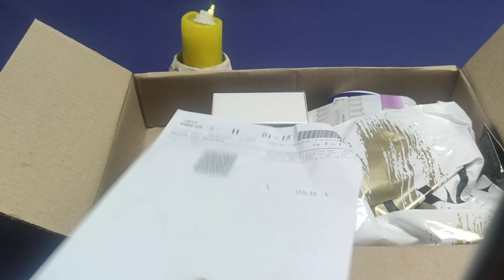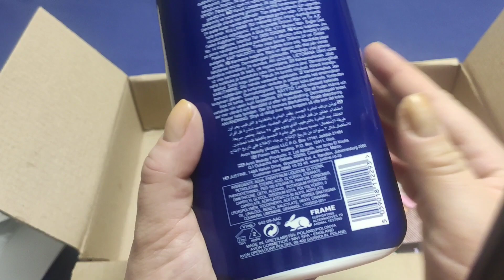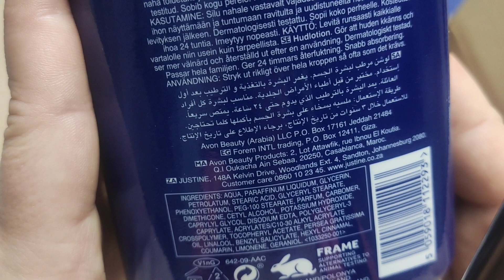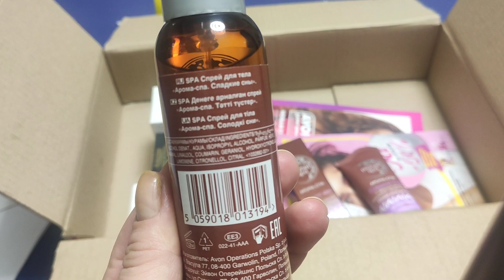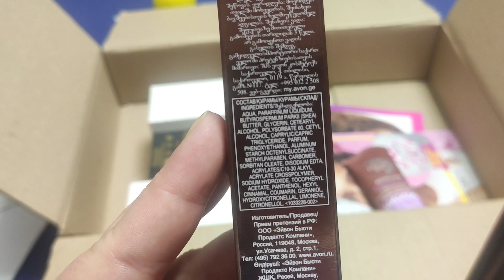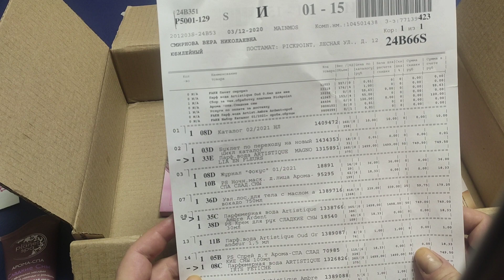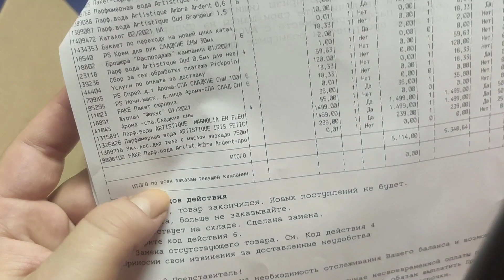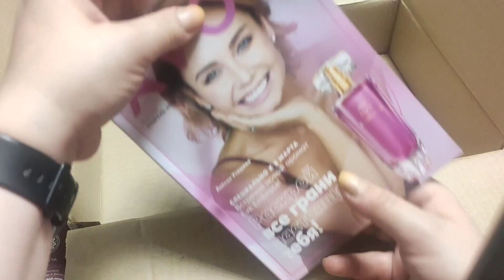Avon 16 2020 распаковка парфюмов и пакета сюрприза за 329р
пакет сюрприз 329р
набор Planet Spa Сладкие сны за 55р
Парфюмерная вода Artistique Pathouli Indulgence вместо Magnolia en Fleour

Ирис Фетиш и Амбра приехали